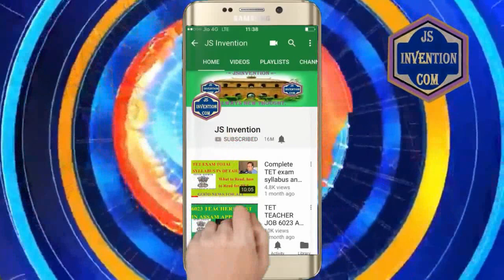Centipede | Ear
What to do when Centipede enter in your ear ||Centipede in ear removal

Any insect entering into ear canal can not harm us because a live centipedes can not go inside our ear. But  if we are asleep or drunk or sick then it may be enter. So be carefull when sleeping.
If some day centipede entered in our ears, no harm can be done if someone does not panic due to motion or buzzing caused by centipedes.
Trouble starts only when attempts to kill this insects by us .Please do not try putting oil, fizzy chemical such as hydrogen peroxide etc or any other tricks like inserting matchstick, or other similar pointed objects into ear canal,
please do try to remain calm inspite of all buzzing and motion in ear. It should be clear that there is neither route to brain from ears that any insect go inside, nor it can make any burr hole from ear to brain.
Now what to do when you feel a live insect entered to your ear?
 find a torch light or any light and point it the direction of affected ear hole.and wait for 2 motionless minutes and then sure it will come out without any harm.
Dear friends, I will be realised anthothor video on what to do if centipidies bite us.

Thanks
JS Invention.

JS INVENTION

J.S.Invention
always enjoy natural and beautifull places of the
world and more over new and new things with my channel.
With thanking,

J.S. Tours and Travel